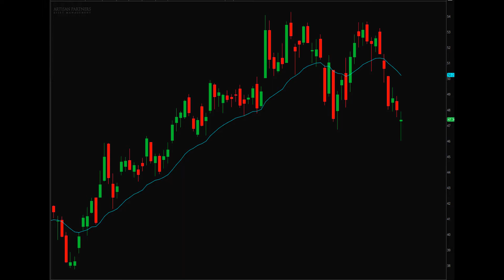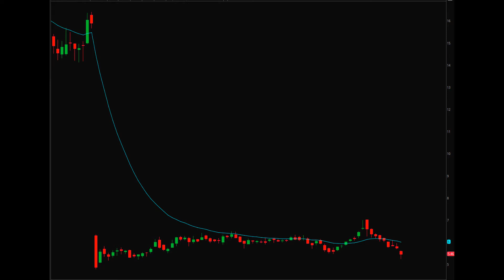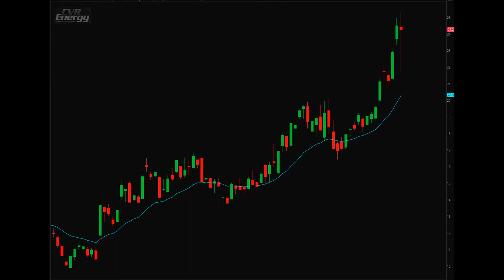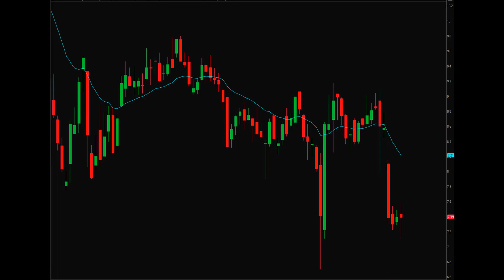Daily Stock Scanning 02-23-2021 | Super Swing Trader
With Supply and Demand we want to buy at wholesale and sell at retail. That is my style of Swing Trading for Income.

About this Channel:
I am a Swing Trader using only Supply and Demand techniques and rules to implement my long-term swing trades. I believe in this way of trading because I want to trade in the direction of the big institutions, big banks, hedge fund managers, and professional traders because they are the ones moving the markets. I want to identify where and the markets are most plausible to reverse either to the upside or to the down side. These big institutions are leaving their foot prints on the charts where they show their pending orders on where they are selling and buying next. We locate their unfilled orders left on the charts and trade with them, not against them. Let's GO!!!